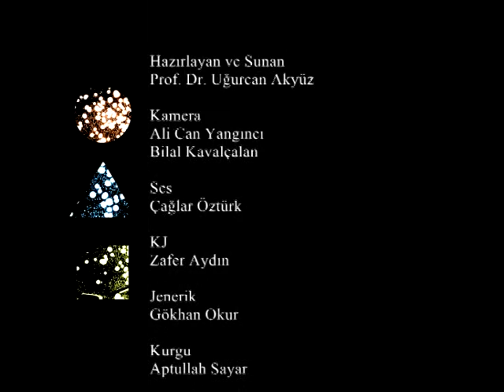Ugurcan Akyuz; Serkan Cankaya, Aysun Altunoz Yonuk, Part2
Uğurcan Akyüz'ün hazırlayıp sunduğu YAKINDAN SANAT programının konukları; Serkan Çankaya, Aysun Altunöz Yonuk